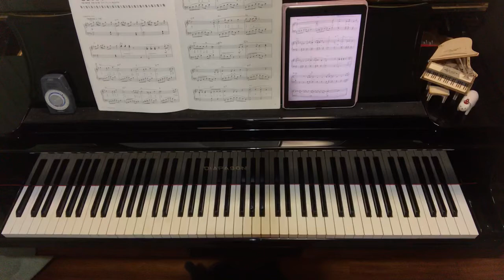君をのせて,中級,秋山さやか編,ぷりんと楽譜,久石譲,天空の城ラピュタ,スタジオジブリベストヒット10,ピアノ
君をのせて

☆楽譜
ピアノソロ
スタジオジブリベストヒット10
中級編
ヤマハミュージックメディア

作曲:久石譲
編曲:秋山さやか